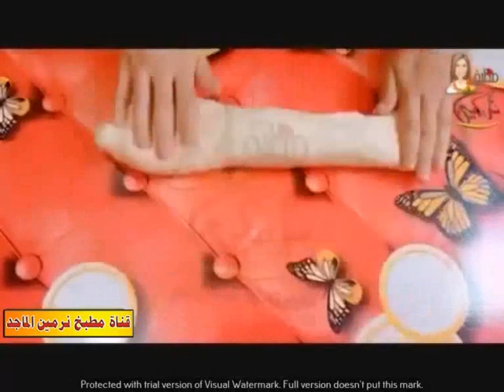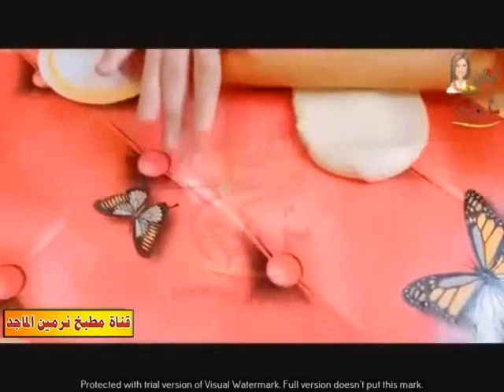خمسين قطعه بكيلو دقيق 🤔بريوش ودنش صيامى 💯مخبوزات صيامى مع نرمين الماجد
الدنش الصيامى
مخبوزات صيامى معجنات صيامى فطاير صيامى بريوش صيامى دنش صيامى كعك صيامى فايش صيامى قرص صيامى القرص بدون ذبده القرص الصيامى فطاير محشيه فطاير سهله وسريعه اكل صيامى فطاير الملاك فطاير العدراء فطاير تركيه فطاير الطاسه مورقه هشه
 احلى فطار بسيط جدا بمكونات فى كل بيت وطريقه سهله اقتصادى والنتيجه احلى من الافران اعملى دنش وفطاير كالمحترفين
لمذيد من الحلويات النباتيه بدون لبن او ذبده او بيض حلويات صيامى نباتى من غير بيض ولا لبن ولا سمن
تنويه هام
تصوير و مونتاج وجرافيك وتصميم اغلافه الفيديوهات
مستر ماجد بادير

Fasting danish is better, a very simple breakfast, with ingredients in every home, an easy and economical way, and the result is sweeter than ovens. Do danish and pastry like a professional
 For more vegetarian sweets without milk, butter or eggs, sweets fasting vegetarian without eggs, milk or butter
 Important notice
 Photography, montage, graphics and video cover design
 Mister Majid Bader